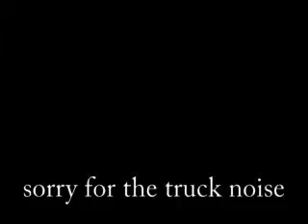Romeo and Juliet (the good parts)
Put this on when my kids were little, apparently the people next door thought it would be a time to do burn outs in the street. it ends shortly into the video but apologies for that...